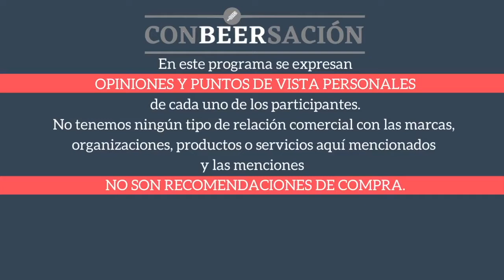Carlos Raygoza de Central Altiplano en la ConBEERsación. Temporada 3, Semana 7.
Canal dedicado a todo lo relacionado con el noble oficio de hacer cerveza.